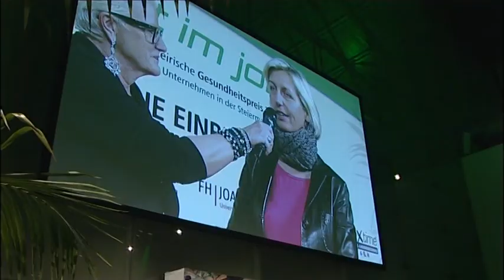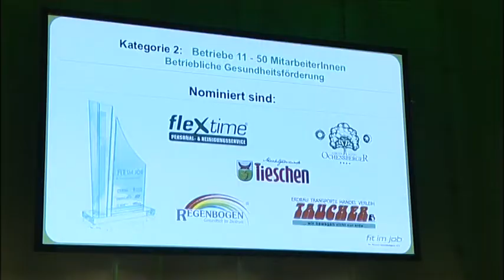Fit im Job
Immer mehr Firmen sorgen sich um das Wohl ihrer Mitarbeiter - dafür wurden sie jetzt ausgezeichnet!